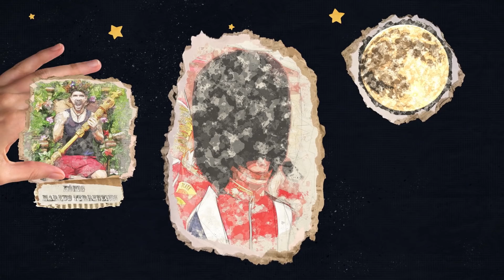Was bedeutet eigentlich... JEMANDEN MIT MARKUSAUGEN BEWACHEN?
Deutsche Redewendungen, Phrasen und Sprichwörter anschaulich erklärt.